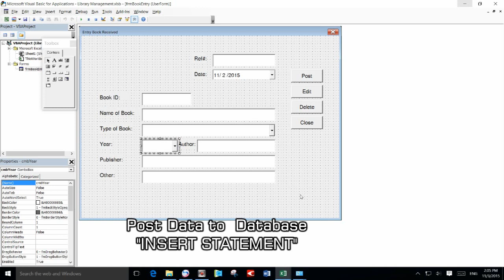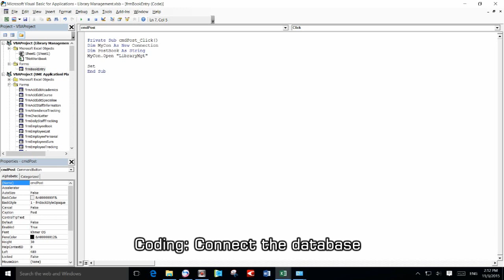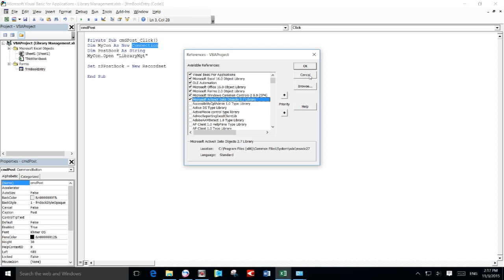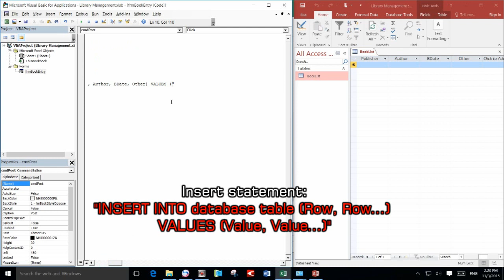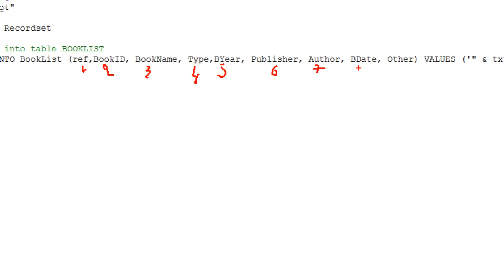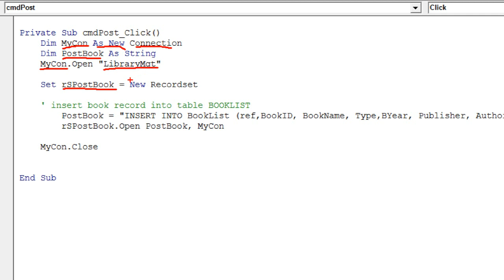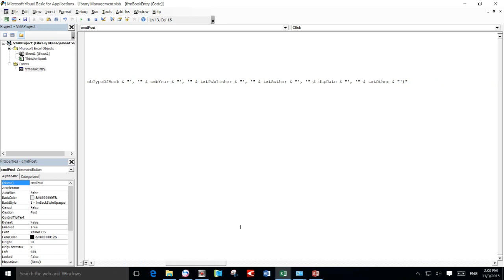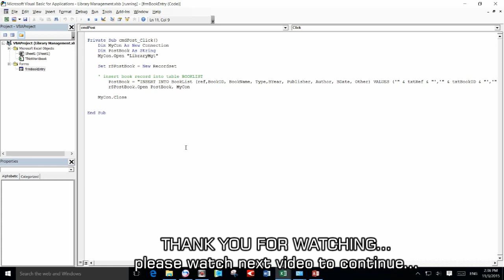Excel and Access Programming (Library Management) Part 3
The video include

1. Insert statement  write in VBE of excel
2. and more..